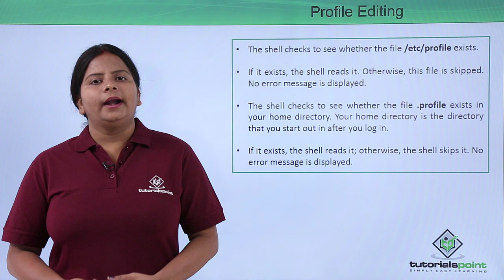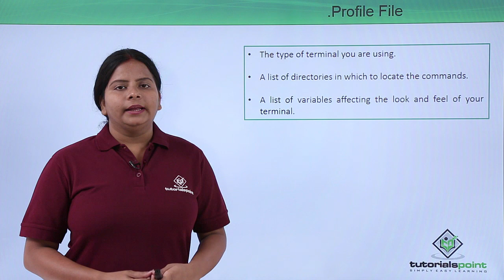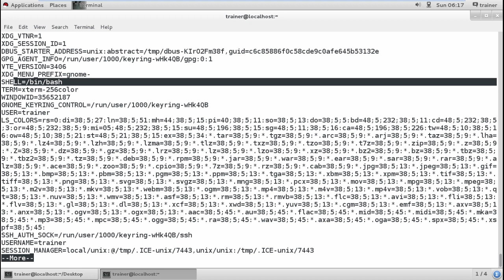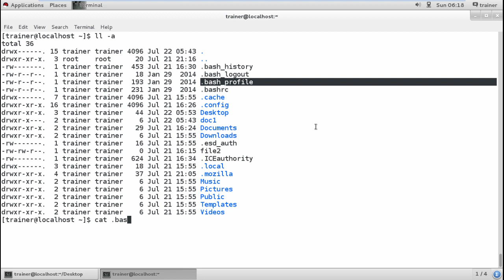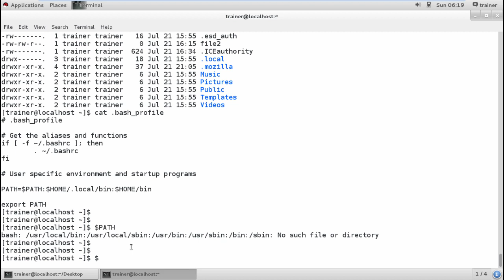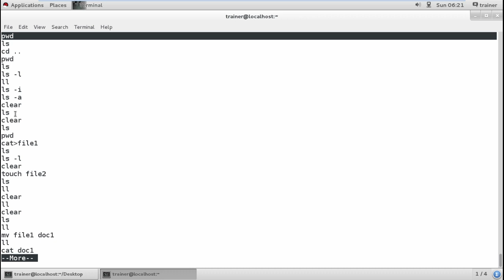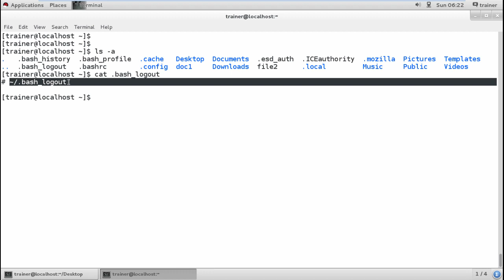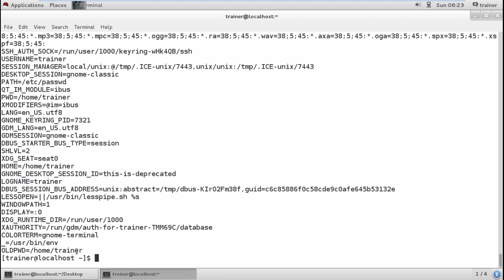Linux - Variables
Lecture By: Ms. Mamta Tripathi, Tutorials Point India Private Limited.